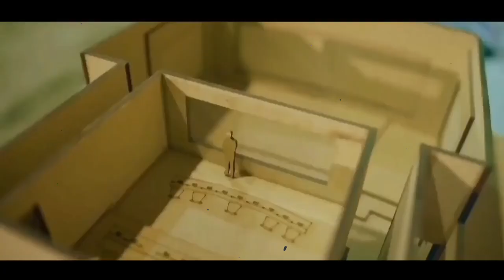Rocky Aur Rani Ki Prem Kahani Teaser Poster, Ranveer Singh, Alia Bhatt, Dharmendra, Karan Johar,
Rocky Aur Rani Ki Prem Kahani Is Upcoming Bollywood Movie Starring Ranveer Singh & Alia Bhatt
Rocky Aur Rani Ki Prem Kahani Is Directed By Karan Johar & Story By Ishita Moitra Shashank Khaitan Sunita Roy